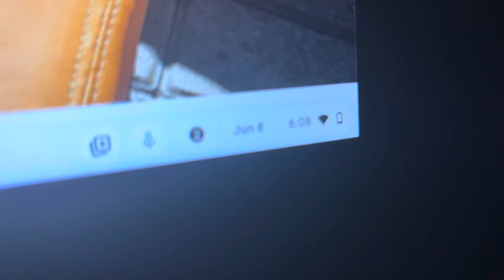9639: An update on my Minecraft Tutorial Castle in my Minecraft City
I had to redo the entire section because the buildings were either too far or too close especially the wall that's the end of the castle and that was quite tricky so I had to go back to the other world to take more photos and then went back to fix the issue which left a choice for me and that was rebuilding the entire wall.

Video specs:
Phone used: iPhone 15
Lens used: Standard
Microphone used: Built-in
Date of uploading: Thursday June 20, 2024
Time of uploading: 4:35 PM
Date of editing: Friday June 21, 2024
Time of editing: 3:11 PM
Date of posting: Friday June 21, 2024
Time of posting: 3:11 PM
Date of filming: Saturday June 8, 2024